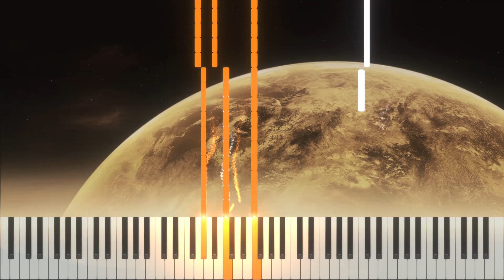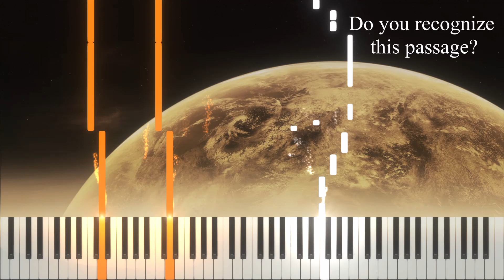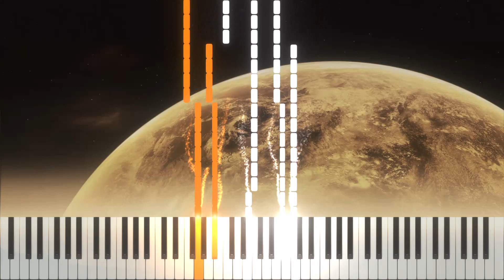Mozart - Piano Concerto No. 21 (Andante) - Piano tutorial Story (Synthesia)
The Piano Concerto No. 21 in C major, K. 467, is a piano concerto by the classical composer Wolfgang Amadeus Mozart. It was composed on March 9, 1785 in Vienna, shortly after the Piano Concerto in D minor, K. 466.

The following announcement appeared at the event:

"Mr. Kapellmeister Mozart will have the honor of presenting a Grand Concert at the Burgtheater, during which he will perform a new piano concerto and various improvisations on an extremely large pedal piano. »

While Mozart's previous piano concerto was more lively and passionate, the one in C major is full of calm and majesty. This was not the only time Mozart wrote two works in a row, each with a very different character. There were also the String Quintets K. 515 and 516 and the symphonies No. 40 (K. 550) and No. 41 (K. 551).